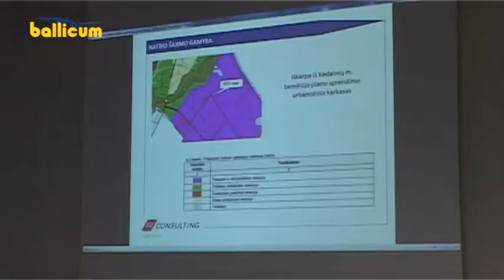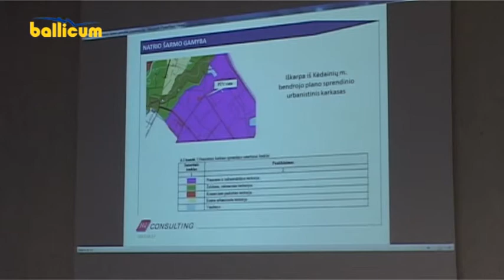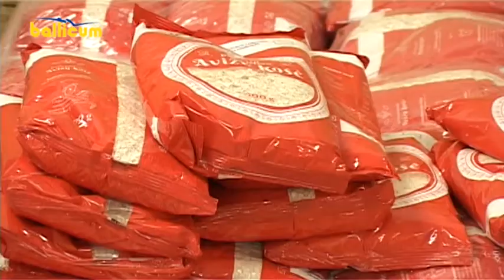Septynios miesto dienos 2017 02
Septynios miesto dienos